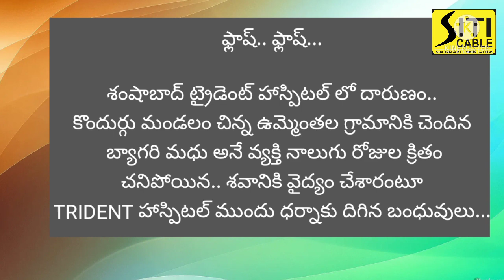నాలుగు రోజుల క్రితం చనిపోయిన శవానికి వైద్యం చేశారంటూ ట్రైడెంట్ ఆసుపత్రి ముందు ధర్నాకు దిగినబంధువులు